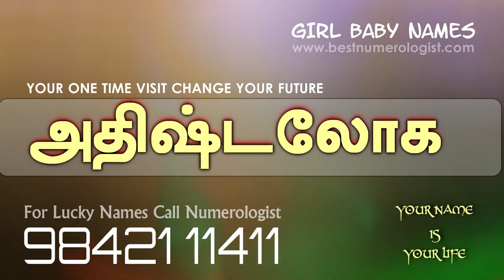TOP MODERN NEW 2020 TAMIL HINDU INDIAN GIRL BABY NAME STARTING WITH A 8 / NUMEROLOGIST / 9842111411